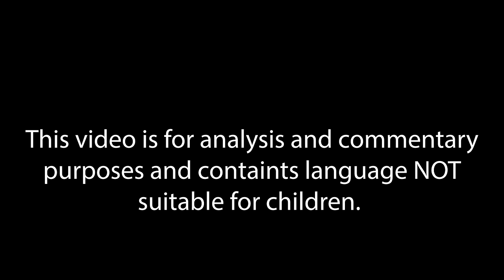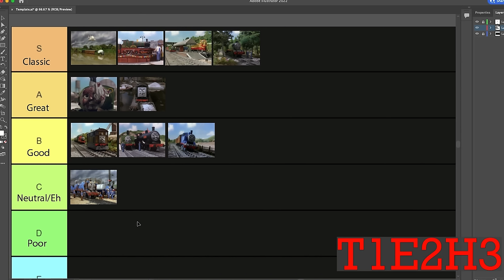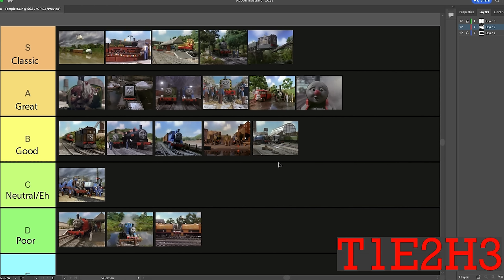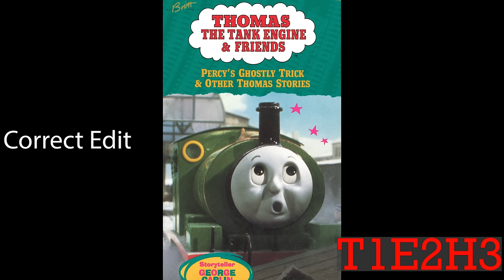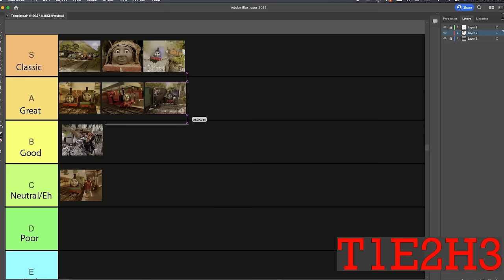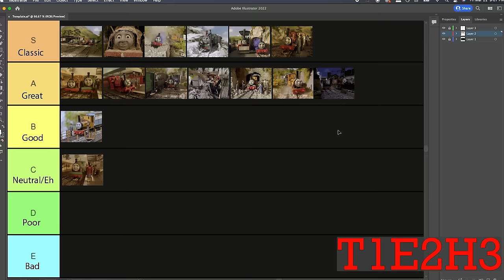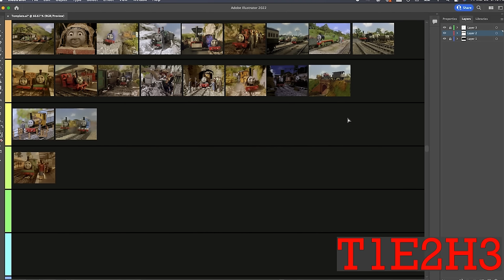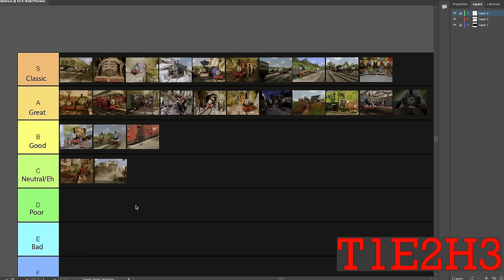T1E2H3's Episode Tier Ranking (S3-4)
Part 2 of my classic series tier ranking. This video took WAY longer than expected so the final part (S5-7) might take a while.